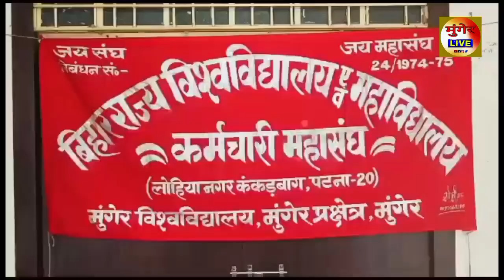मुंगेर विश्वविद्यालय में 9 सूत्री मांगों को लेकर शिक्षणेत्तर कर्मचारी ने दिया धरना क्या कहे देखिए